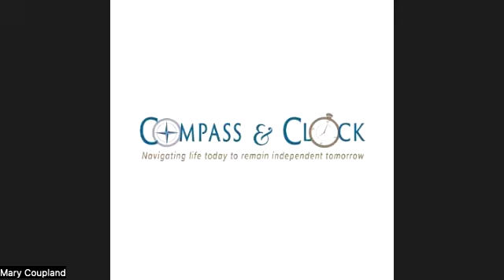It's Time to Winterize Your Homework!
Deborah Kummerow and Lindsay Freitas of Kummerow Design and Construction provide invalulable tips on how to Winterize Your Home, and the importance of doing before winter arrives.